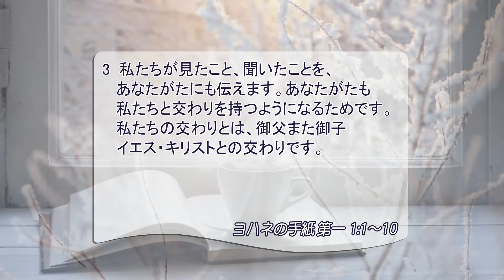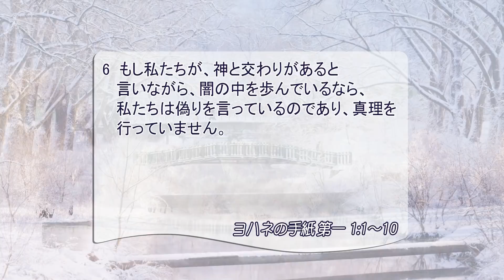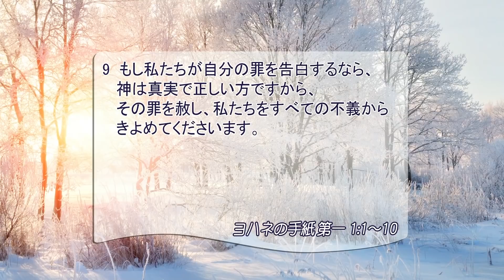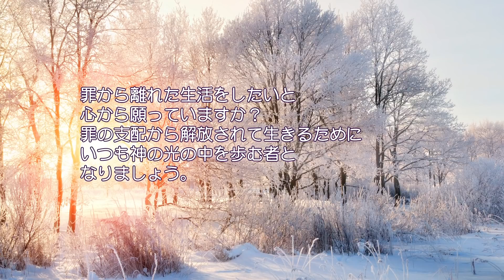[リビングライフ]神との交わりが人生の目的です(ヨハネの手紙 第一1:1-10)｜大澤恵太牧師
⛪日本フリーメソジスト桜井聖愛教会[大阪]｜大澤恵太牧師